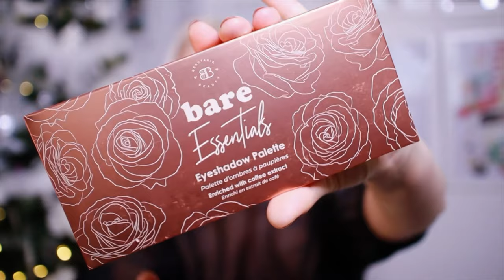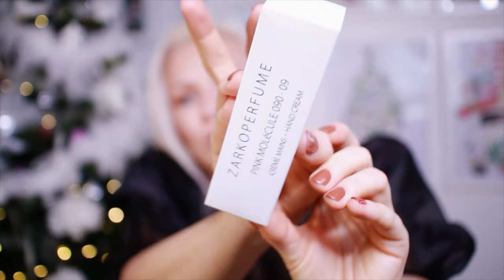РАСПАКОВКА КОРОБОЧКИ ОТ GOODIEBOX/ СКИДКА 50%! КОСМЕТИКА ЗА 9€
Всем привет! Сегодня будем распаковывать коробочку от Goodiebox, стоимость продуктов в нем 129€ ! Он вам может обойтись в 9€